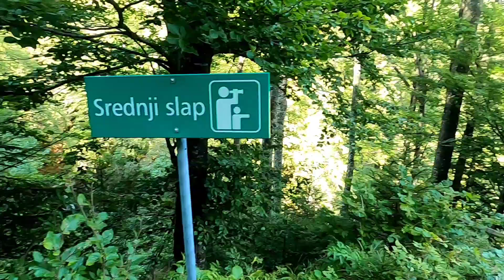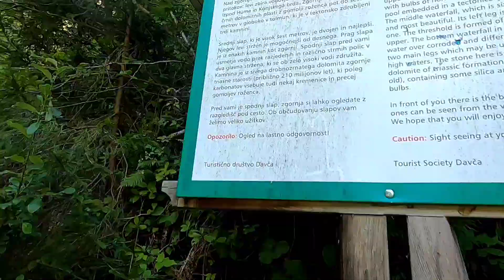Porezen, Davški slapovi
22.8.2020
Slovenia